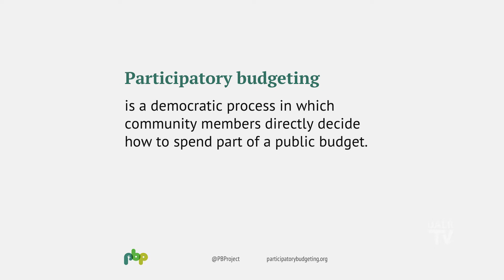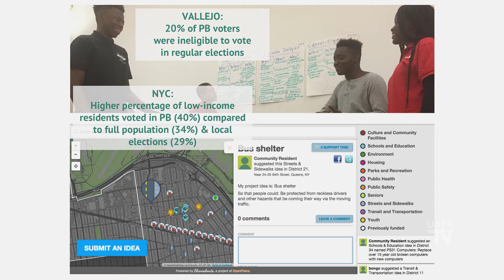Introduction to Participatory Budgeting Project - Shari Davis (PROMO)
Participatory Budgets allow ordinary citizens to make the decision on how municipal budgets or public budgets are created.  A panel helps explain how it works.

To watch go to ualr.edu/tv
for cable broadcast dates and times and internet streaming link.